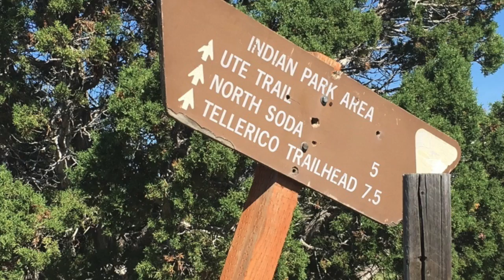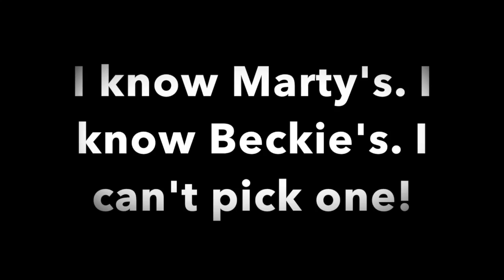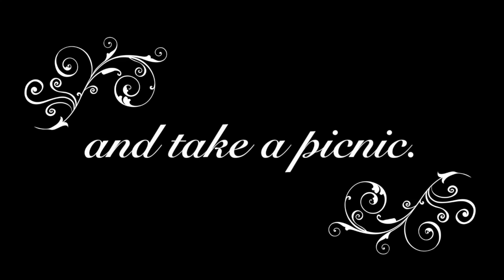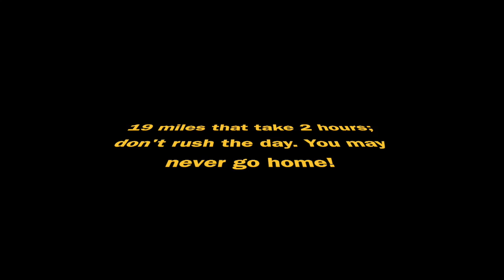Go see Little Book Cliffs Mustangs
Shows mustangs and the country in which they roam freely